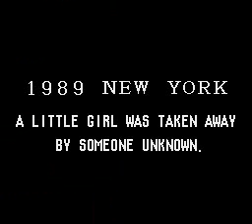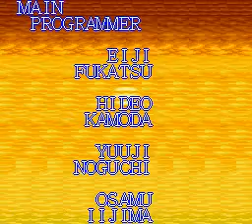Gang Wars (ARCADE)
Terrible game that needs "extra" special attention (man, those cutscenes are creepy)